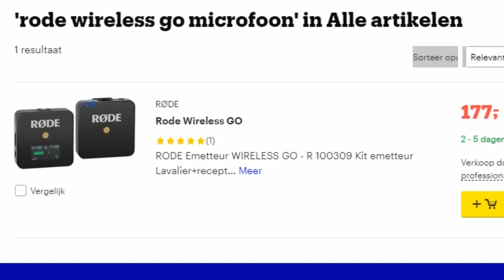Leven in een camper 1085, Video jas of Camera jas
Donateurs kunnen donaties overmaken op rekeningnr: NL20RABO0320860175 t.n.v. HJM Joersen
Deze bankrekening is bedoeld om te gebruiken om apparatuur aan te schaffen om betere video's te kunnen maken.